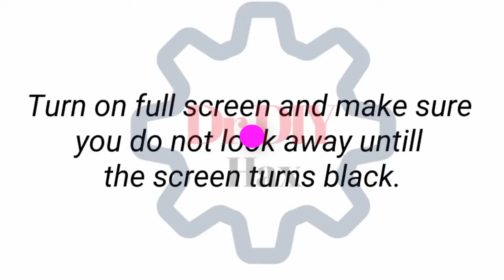Amazing TRIPPY Spiral Illusion Makes You Hallucinate !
This video will give a full visual hallucination that slightly resembles an acid or LSD trip. if you do not want to experience visual hallucinations or if you suffer with epilepsy please do not watch this video.

Your brain is a wonderful thing but your eyes can easily trick it :)

here is some more optical illusion videos !

Other great videos to search for..

optical illusions that make you forget your name,
optical illusions that make you feel like you're falling,
optical illusions that make you laugh,
optical illusions that make you feel high,
optical illusions that make you feel underwater,
optical illusions that make you feel like you're flying,